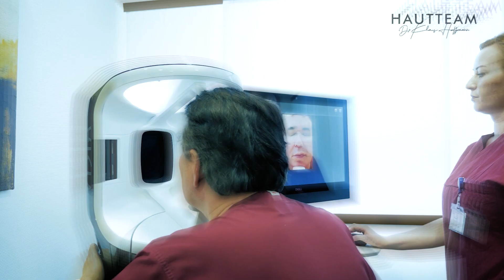Mehr Männer oder Frauen bei ästhetischen Behandlungen?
Im heutigen Video klärfen wir auf, ob mehr Männer, oder Frauen bei uns in Behandlung sind.

Die Ausführung wird euch überraschen!
Schaut das Video bis zum Ende!

Liebe Grüße,
euer Hautteam Bochum!

Hautteam Bochum - Dr. Klaus Hoffmann

💉🧬 Botox | Hyaluron | Tattooentfernung
📆🖥  Uniklinik 24 | 7

St. Josef Klinikum Bochum
Gudrunstr. 56
44791 Bochum